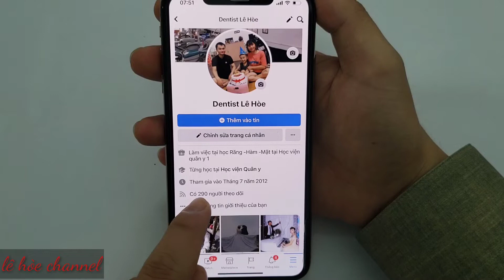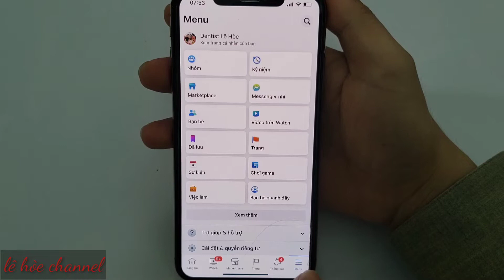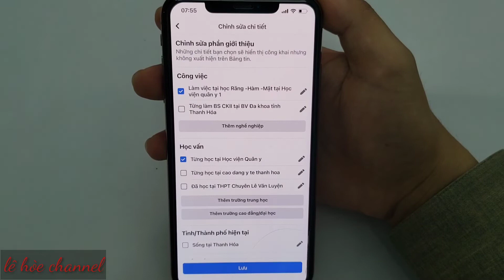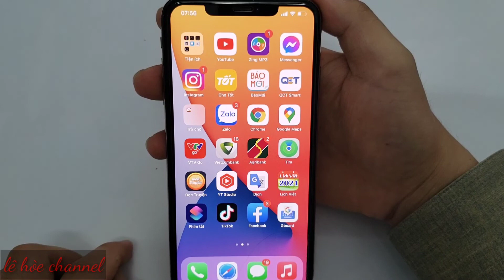Hiển thị số người theo dõi trên Facebook # số người theo dõi trên trang Facebook cá nhân